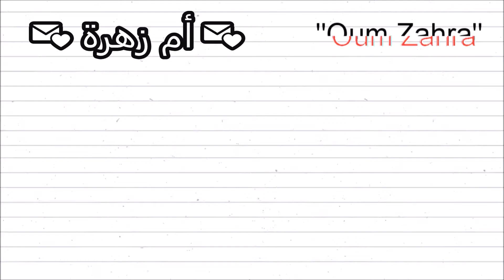السلو المغربي او السفوف الصحي - وصفات رمضانية❤❤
Love you😍

tafraoute morocco,
chicshop
 tafraoute,
tafraout vlog,
morocco,
ahwach,
 maroc,
ahwach tifrkhin,
ahwach bnat louz,
bnat louz tafraout,
ahwach,
jadid ahwach,
ajmma3,
azolid,
asdaw,
ahwach bnat,
imdoukal tafraout
,tagroupit,
demsiri,
ahrouch,
amarg a9dim,
tahwacht,
dubai,
expo2020,
expo 2020 dubai,
ahwach,
ahwash,
tafraout,
ahwach tafraout,
morocco,
maroc,
morocco pavilion,
amazigh,
tamazight,
tachlhit,
imdoukal,
ahwach bnat louz,
bnat louz,
banat louz tafraout,
tafrawt,
souss massa deraa,
ait baha,
,احواش بنات اللوز
,احواش بنات اللوز تافراوت
,احواش
,تافراوت
,المعرض الدولي دبي
,اكسبو ٢٠٢٠
,اكسبو 2020
عزيز اخنوش,
المغرب,
حزب التجمع الوطني للأحرار,
أخنوش,
الملياردير عزيز اخنوش,
تافراوت,
اصل عزيز اخنوش,
قرية عزيز اخنوش,
aziz akhnouch,tafrawt,tafraout
,saad lamjarred,
اخنوش وزوجته,
اخنوش و الماسونية,
اخنوش من هو,
maroc,
موسوعة جينيس,
موسوعة غينيس,
سكينة,نارين بيوتي,
اياتي,
أنس و أصالة,
soukaina,
,ayatee
,zineb simo
,couple
,abir amine
,amine lahrache
,abir
vloger,
سيمو زينب,
فراق,حب,
عبير و أمين,
خطبة,
مقلب,
شوف تيفي,
dounia
,tafraoute
,tafraoute blog,
tifrkhin tafraout
,ام زهرة
zarrouk mi naima,
تافراوت,المغرب,سفر,بنات,مغربية,فلوق,فلوغ,trip,morocco,tafraoute,vlog,moroccan,oumesnate,tizourgane,imchguiguilne,أومسنات,إمشكيكيلن,تزوركان
vlog,moroccan,فلوق,فلوغ,رحلة,سفر,سياحة,مغربية,tunisie,sidi bousaid,el jem,بنات,تونس,سيدي بوسعيد
 zarrouk bertouch,
zarrouk vlog, zarouki,
zarouki 2020,
abdellah zarouk,
 2020,
 comedy,
, مي نعيمة,
mi na3ima,
boudbana,
badawiya,
 dhak tekhser,
challenge,
tafraout maroc,
tafraout 2020,
, tafraoute music
 tafraoute vlog,
tafraout el mouloud,
 tafraoute,
 tafraoute blog,
, tafraout ait mansour,
 tifrkhin tafraout,
 visitagadir,
 visitagadirsoussmassa,
visitmorocco, ,
morocco,
محمد أيت ابراهيم,
mohamed ait brahim,
قناة محمد أيت ابراهيم,
اليوتيوب,زيادة,الساعات,
ساعات اليوتيوب,
الربح من اليوتيوب,
أسرار اليوتيوب 2020,
أسرار,
Meryem Asouab,
مقلب,
نهيلة,عيشوشة,فاطمة الزهراء,
صوفيا,
ندى خاسي,
مقالب,
المقالب,
تحدي,
ضحك,
نشاط,
مقلب ف اختي,
اسما بيوتي,
وور ستارز,
mo vlogs
,taha essou
,hassan gonzalez
,asmaa beauty
,nada hassi officiel
,mohamed sriri,
fun
,funny
,prank,
برانك,
taytmaters,
تايتماترز,
Aicha soussiya officiel,
عائشة السوسية,
Rania vlogs,
رانيا فلوغ ,
تفرخين نتمازيرت,
 Tiznit,
Tachlhit ,
 tamazight souss ,
 اغنية امازيغية,
amazigh,
 imazighen,
 oudaden,
ابراهيم اسلي,
,تيك_توك_امازيغ
James Charles,
Strashme,
Morocco​​​ News,

Love you😍